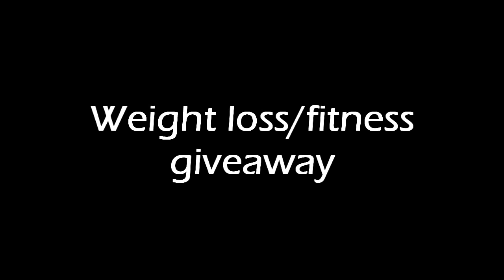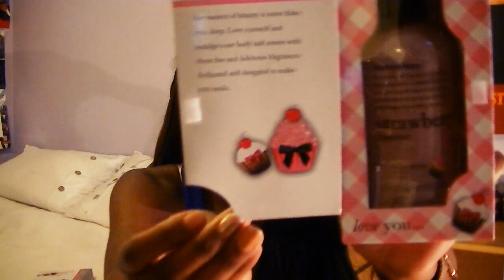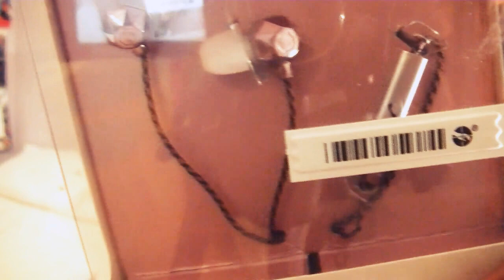[CLOSED] Weight loss/Fitness GIVEAWAY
I told y'all i was serious! i'll be keeping you motivated as much as possible, giveaway rules:

.that's it. I will be shipping internationally, there will be 2 winners and you have until the 11th of January.

LINKS & STUFF :)